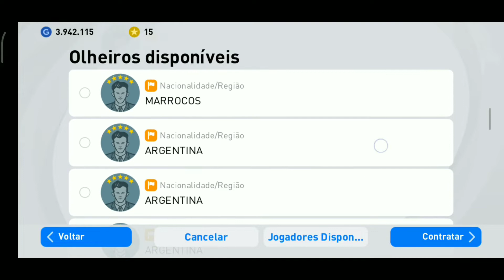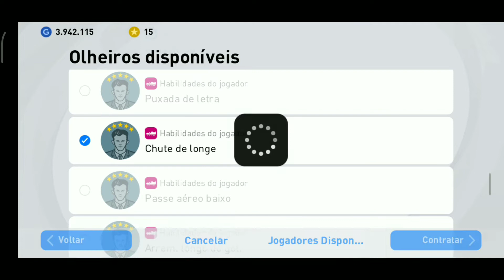APRENDA TODAS MANEIRAS PARA CONTRATAR NEYMAR FÁCIL NO EFOOTBALL PES 21 MOBILE COMBINANDO OLHEIROS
( ignore isto Tags)

Scout combination pes 21 mobile,
Conbinaison scout MYCLUB pes 2021
Combinando olheiros 3 estrela Gold ball pes 2022 MOBILE MYCLUB aprenda como baixar e instalar hackeado
Mejores jugadores Gold ball pes 2021 mobile,
Mejores jugadores Black ball pes 2022 MYCLUB,
Mejores jugadas de la historia pes 2022 myclub,
como conseguir muitos gp myclub pes 2021 mobile,
Como ficar milionário pes 2020 mobile MYCLUB,
Guaranted thunder Black ball, trick pes 2021 MYCLUB,
Hack pes 2020 mobile MYCLUB,
Melhores formação técnico PES 2022 download,
Como bugar Black ball com raio PES 2021 MOBILE,
Bug bola preta com raio PES 2021 efootbal mobil
Bugou e veio Black ball com raio hattric pes 2021 MYCLUB,
guaranteed thunder Black ball, trick pes 22 mobile,
Bug confiável e infalível para tirar bola preta com raio pes 2022 mobile MYCLUB
,Aprenda como tirar bola preta de primeira pes 22 MYCLUB,
Hack GP myclub game Guardian sem root, pes 2021 mobile,
CR7 gols mais bonitos Champions league,
Cristiano Ronaldo decide na Juventus,
CR7 bug PES 2020 mobile MYCLUB,
European Championships STARS BOX DRAW legends, PES 2021 MOBILE MYCLUB,
Cristiano Ronaldo garantindo jogador destaque, PES 2022 MYCLUB, libertadores, mundial,melhor do mundo,  destaques
Scout combination pes21 mobile
Conbinaison scout MYCLUB pes 2022
Combinando olheiros 3 estrela Gold ball pes 21 MOBILE MYCLUB
Melhores jogadores bola ouro PES 2021 mobile
Mejores jugadores Gold ball pes 20 mobile
Mejores jugadores Black ball pes 2021 MYCLUB
Mejores jugadas de la historia pes 21 myclub
Como ficar milionário pes 21 mobile MYCLUB
Hack pes 2021 mobile MYCLUB
combinations of scouts
combination of scouts
scout combination
PES2022 mobile hack
Pes21 mobile GP infinito
Pes2022 mobile MYCLUB hack
Game Guardian pes 21 mobile MYCLUB
PES 22 mobile todos bolas pretas
PES 2022mobile bug Black ball
Como ficar milionário pes 21 mobile root
Dribles gol olímpico pes 2022MYCLUB.

aprenda como obter da maneira mais fácil contratação black
Neymar da Silva Santos Júnior, mais conhecido como Neymar ou Neymar Jr., é um futebolista brasileiro que atua como atacante. Atualmente joga pelo Paris Saint-Germain e pela Seleção Brasileira. É considerado o principal futebolista brasileiro da atualidade e um dos melhores futebolistas do mundo. efootbal 22 update 1.0 atualizado